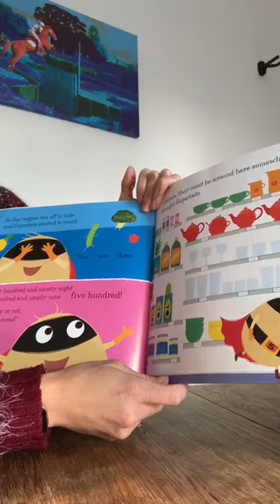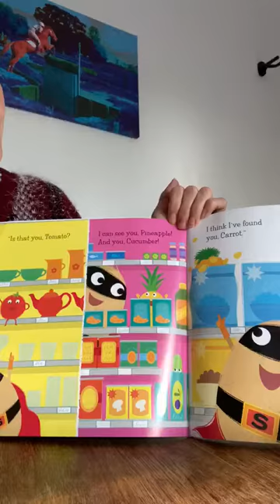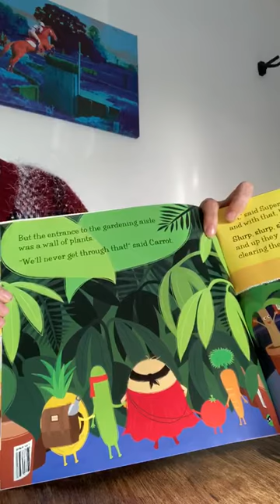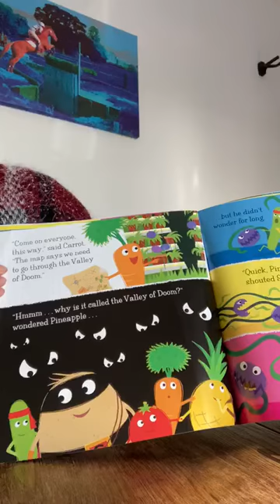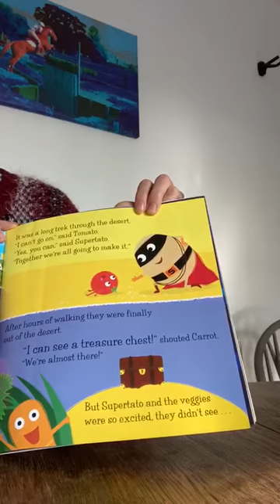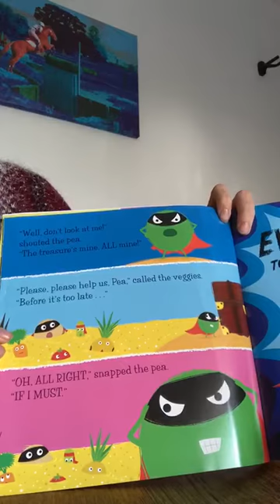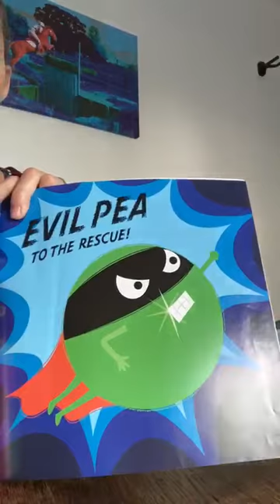Mrs Hill reads Supertato. Veggies in the Valley of Doom.